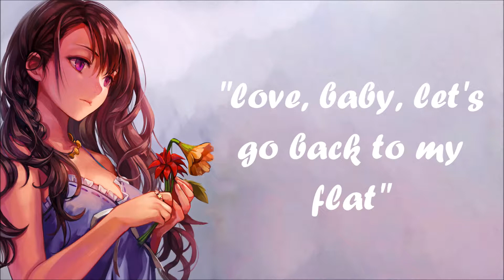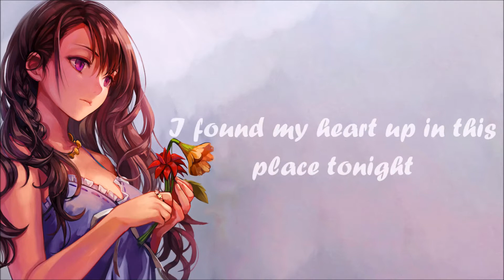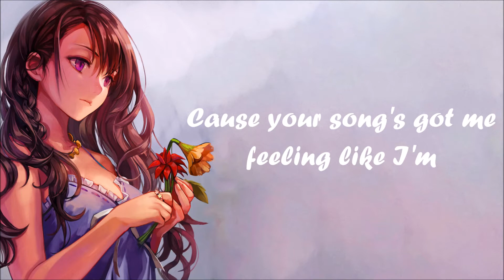Nightcore - Your Song + Lyrics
Rita Ora - Your Song ♥

♥Wattpad: @marvelsgirl